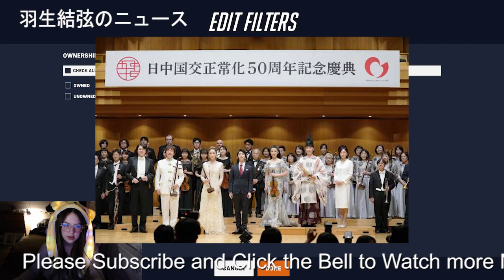【羽生結弦】プロとして新たな一歩を踏み出した羽生は「プロだからこその目標みたいなものって具体的に見えていない」と本音を吐露しながらも、力強く言い切った言葉を最後に紹介したい。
【羽生結弦】プロとして新たな一歩を踏み出した羽生は「プロだからこその目標みたいなものって具体的に見えていない」と本音を吐露しながらも、力強く言い切った言葉を最後に紹介したい。Yuzuru Hanyu